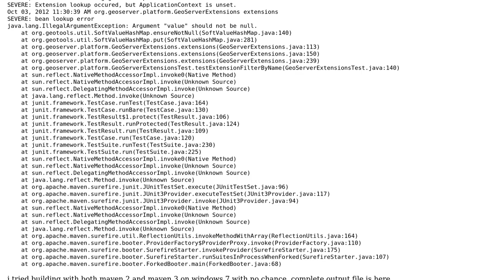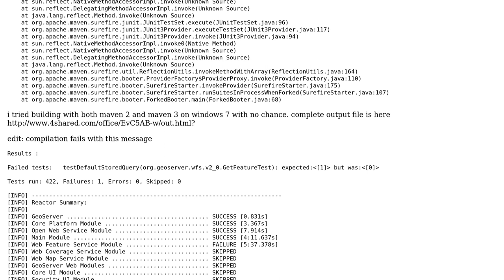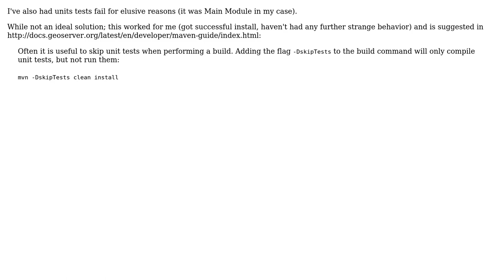GIS: Geoserver build error (2 Solutions!!)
GIS: Geoserver build error

With thanks & praise to God, and with thanks to the many people who have made this project possible! | Content (except music & images) licensed under CC BY-SA | Music | Images & others | With thanks to user jdeolive user danwild user bahadir and the Stack Exchange Network Trademarks are property of their respective owners. You are responsible for your own actions.